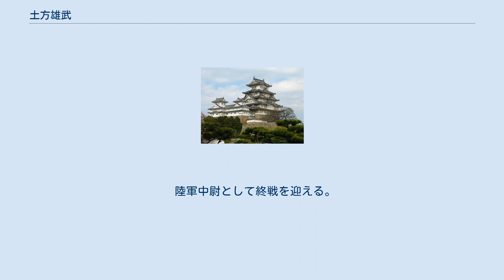土方雄武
土方 雄武（ひじかた かつたけ、1905年（明治38年）8月1日 - 1973年（昭和48年）6月29日）は、菰野藩主末裔で元華族（子爵）である。
従4位。
 明治38年（1905年）8月、後に日本銀行総裁を務めた土方久徴の次男として誕生した。
初名は武彦。
父の兄である子爵土方雄志の養子となる。
大正15年（1926年）1月15日、養父雄志の隠居により、家督を相続する。
陸軍士官学校卒業。
関東軍司令部勤務の陸軍中尉となり、ケンブリッジ大学に留学した。
昭和11年（1936年）に帰国し、同年12月21日、宮内省式部官兼主猟官に就任したが、翌昭和13年（1938年）10月に辞職した。
戦時下には台湾総督府の施政官となった。
昭和19年（1944年）、近藤繁司の長女清子と結婚した。
岳父の近藤は大分県国東からウラジオストクに渡って回漕業などで成功し、1932年にハルピンに移って近藤林業公司を営み「満洲の林業王」と呼ばれた実業家で、ウラジオストック生まれの清子は従兄（父親の姉の子）と結婚したが1938年に死別したため雄武と再婚した。
 陸軍中尉として終戦を迎える。
昭和48年（1973年）6月29日、死去。
一女あり。